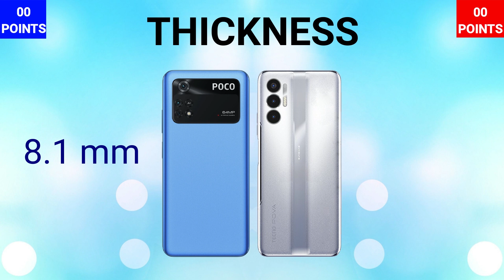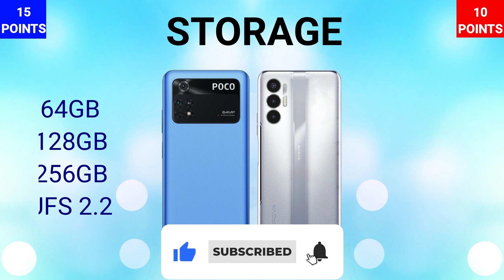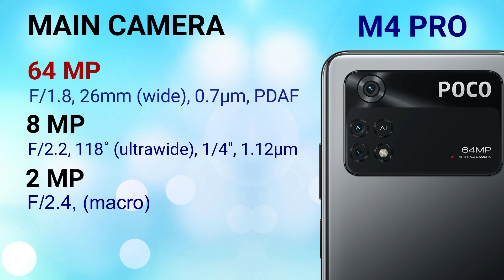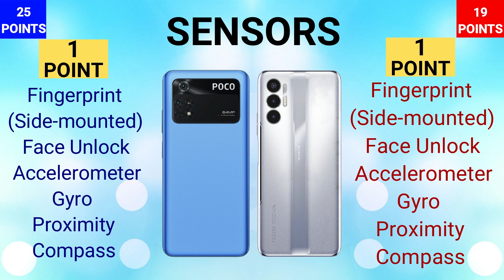Tecno Pova 3 VS Poco M4 Pro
IN THIS VIDEO WE ARE COMPARING POCO M4 PRO WITH TECNO POVA 3. IF YOU ARE IN A MOOD TO BUY ONE OF THESE PHONES THEN WATCH THIS VIDEO FIRST AND THEN MAKE A DECISION.

🎵 Track Info:

Title: Fiona Flower by Di Young